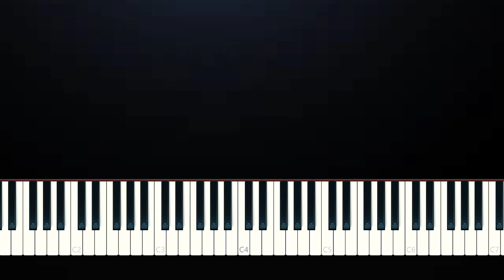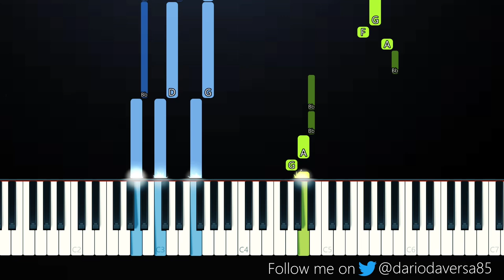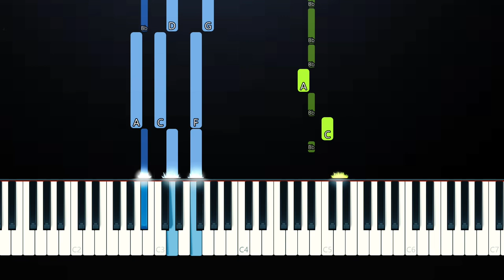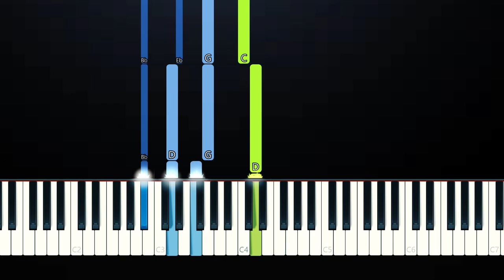Anson Seabra - Walked Through Hell (Piano Tutorial)